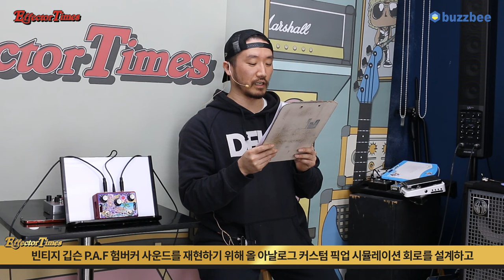[EffectorTimes 954회] Aclam 이펙터 The Woman Tone